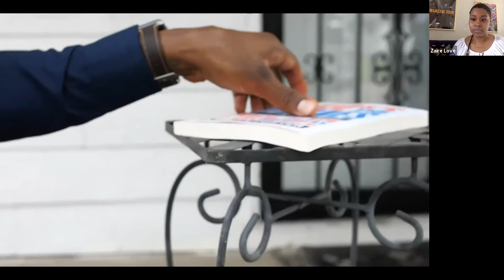I Don’t Like the Blues: Race, Place, and the Backbeat of Black Life with B. Brian Foster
In the last six years, B. Brian Foster has talked with hundreds of Black Mississippians about race, the blues, politics, memory, community, and more. In this talk, he shares with us some of what they’ve shared with him, and he considers what it all might mean both now and for the future. Some of that work is included in his new book, "I Don’t Like the Blues: Race, Place, and the Backbeat of Black Life," in which he considers the value of non-affirming sensibilities like pessimism, frustration, and exhaustion for how we think about Black identity and lived experience.

B. Brian Foster is a writer and storyteller from Mississippi. He earned his PhD in sociology from the University of North Carolina at Chapel Hill and currently works as assistant professor of sociology and Southern Studies at the University of Mississippi. Foster also serves as coeditor of the journal Sociology of Race and Ethnicity and is director of the Mississippi Hill Country Oral History Collective.

Zaire Love joined Foster in this conversation about his book. Zaire Love is a multi-disciplinary artist and award-winning filmmaker from Memphis, Tennessee. Love recently graduated with an MFA in Documentary Expression from the University of Mississippi and recently accepted a new position as the Southern Foodways Alliance’s Pihakis Filmmaker. Her mission is to honor, amplify, and archive the stories and voices of the Black South.